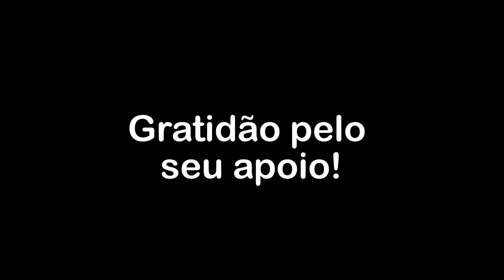Como lidar com a disritmia do tráfico das imagens mentais?